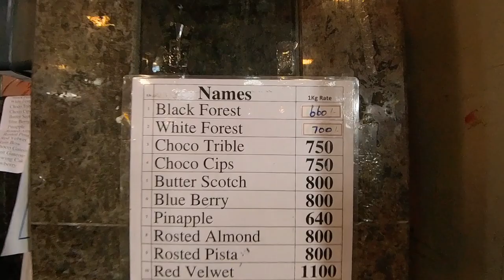Salem Laxmi hotel at new year ,mic repair no so voice 😨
Tamil nadu salem Laxmi hotel near  old but stand